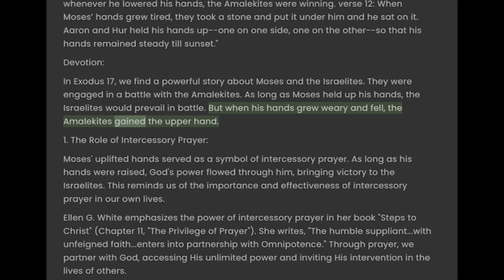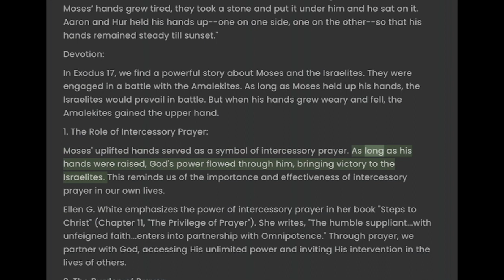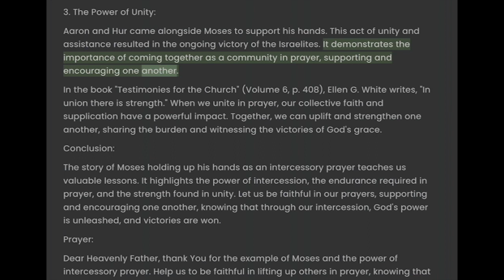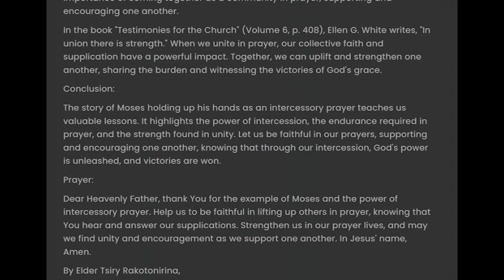Power of Intercessory Prayer, Keep your hands up!